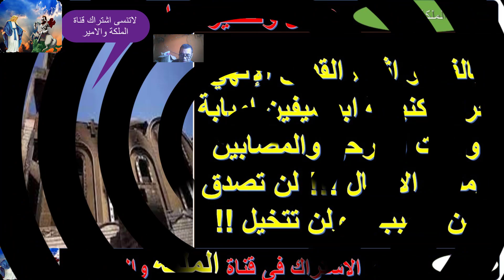بالفيديو اثناء القدس الإلهي شاهد ما قالة الكاهن لحظة حريق كنيسة ابوسيفين امبابة قبل نياحته !! صدمة